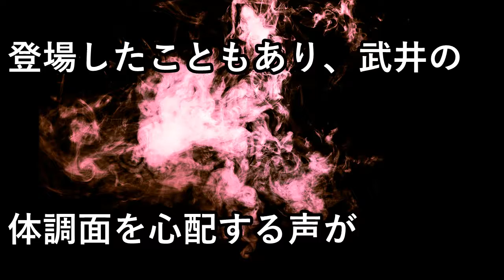武井咲、TAKAHIROとの新婚生活を大暴露！ファンを不安にさせたその新婚生活っぷりとは？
★動画の内容★
EXILEのボーカル、TAKAHIROとの電撃結婚・妊娠を発表した武井咲。
幸せいっぱいの新婚生活を紹介したものの、そのあまりの内容に、ファンからは祝福どころか、不安の声も聞こえてくる。
武井咲の身に、一体何が起こった！？

武井咲とTAKAHIROとの間で何が！？ヤバイとの声が上がった武井咲の現在の姿とは